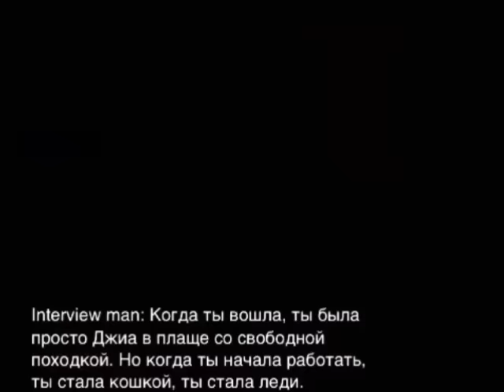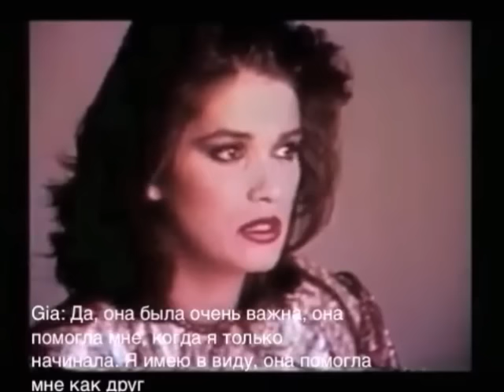Gia Carangi 20/20 special full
ABC News

In late 1981, although still struggling with drug abuse, Carangi was determined to make a comeback in the fashion industry and signed with Elite Model Management. While some clients refused to work with her, others were willing to hire her because of her past status as a top model. Scavullo photographed her for the April 1982 cover of Cosmopolitan, her last cover appearance for an American magazine. Sean Byrnes, Scavullo's long-time assistant, later said, "What she was doing to herself finally became apparent in her pictures. ... I could see the change in her beauty. There was an emptiness in her eyes."